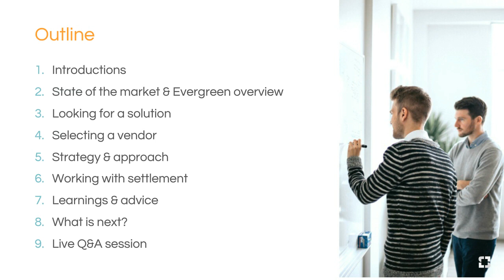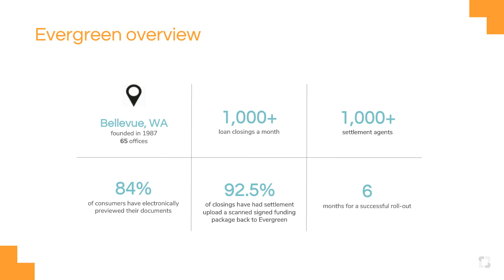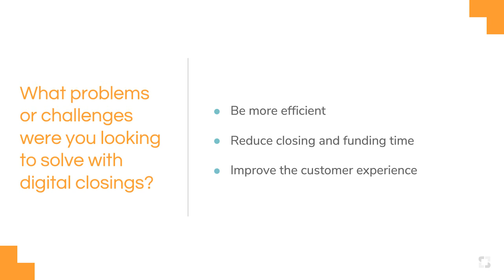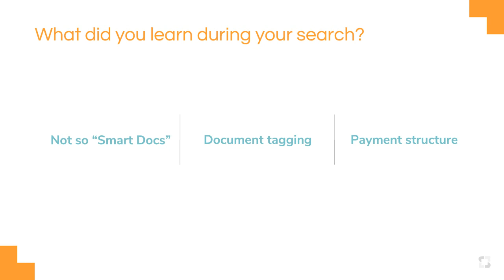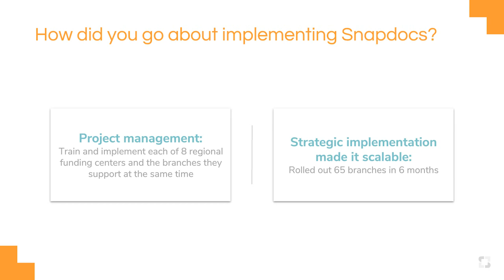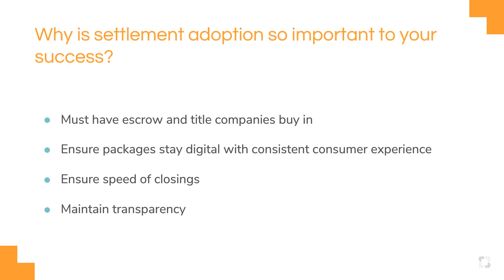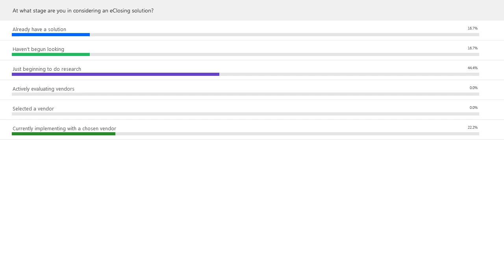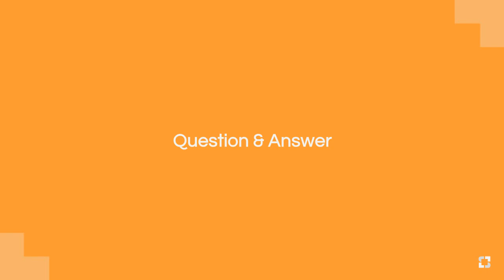Webinar: Evergreen Home Loans shares how they will achieve 5,000+ hybrid closings in 2019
To date, only a handful of lenders have gotten onboard with digital closings, even though their clients have come to expect them.

For real estate professionals, it can be confusing to change the existing processes they have successfully relied on for years, despite the irritation they are causing their customers. But consumer expectations and competitive pressures are driving this shift and digital closings will quickly go from a ‘nice-to-have’ to a must-have if their firms are to remain viable.

This webinar will zero in on how one lender, Evergreen Home Loans, successfully standardized a digital process for 99 percent of its loan volume across 65 offices and 1,000-plus settlement partners in less than 6 months. Now they are on track to do more than 5,000 hybrid closings in 2019 and are primed to introduce other digital features, like eNotes, in the near future.

Join us for this insightful case study, as representatives from Evergreen describe how they chose their digital closing solution, what they learned during the rollout and their advice for undertaking a successful transition to this exciting new technology.